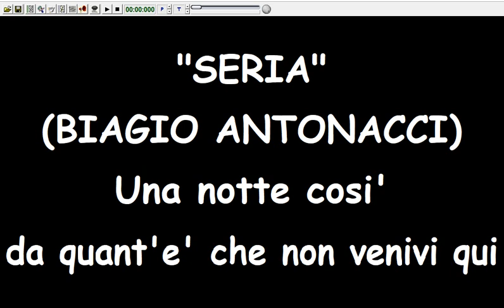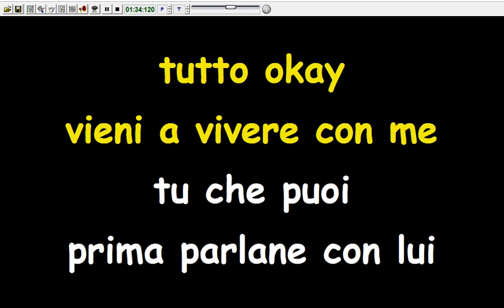Biagio Antonacci - Seria (Karaoke Devocalizzata)